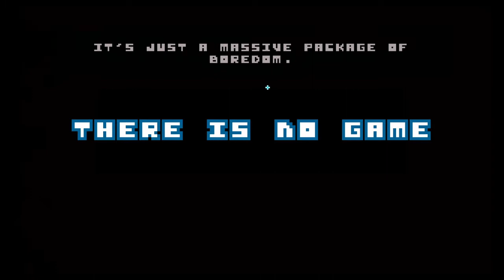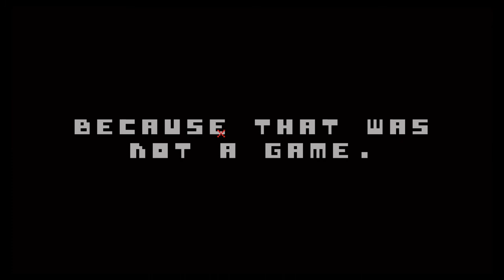Please trust me when I say - There is no Game Full Playthrough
Game: in title of video